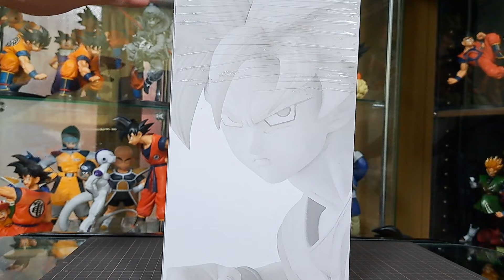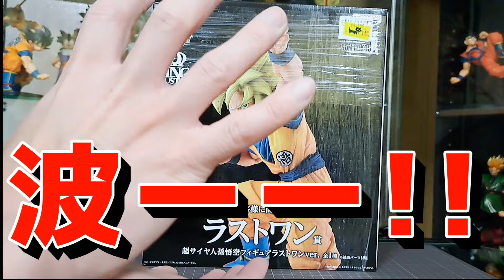【一番くじvsプライズ】買うならどっちだ？ 比較フィギュア開封レビュー ラストワンver KING CLUSTAR 超サイヤ人孫悟空 HISTORY OF SONGOKOU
先日ブラショした買取王国・河渡店さんで購入した【一番くじドラゴンボール HISTORY OF SON GOKOU 超サイヤ人 孫悟空フィギュア】を開封しました！！

「ガンNAOちゃんねる」

※プロモーションは含みません

【買取王国・河渡店】一番くじ ドラゴンボール カカコレ悟空フィギュアを探してブラショ!! 【岐阜県のお店】

【王の洞窟・岐南本店】一番くじドラゴンボールフィギュアを求めてブラショ!! クレゲもしてきました 岐阜県のお店

フィギュア愛溢れるお店でのブラショが衝撃的過ぎた!! ドラゴンボールのフィギュアを求めて【HobbyOFF福井南店】ホビーオフ

【一番くじドラゴンボールEX激闘!!天下一武道会】A賞孫悟空ほしくて引きに行ったら神残り店舗を発見しました!!

【買取王国・大垣店】でドラゴンボールフィギュア購入!!  ブラショで運命的な出会い!! 【岐阜県のお店】

2024年初ブラショ!!【お宝発見・水口店】最高の品揃え!!! ドラゴンボール 滋賀県甲賀市

【王の洞窟】行ってきました!! ３倍界王拳を探し求めてブラショ クレゲもしたよ

【ブラショ】ブックオフでドラゴンボールのフィギュア購入した『BOOKOFF・長浜店』

【一番くじ】神残り店舗発見！ ブルマをぶち抜け！！一番くじ ドラゴンボーVSオムニバスBRAVE 追い一番くじ

【一番くじ】神引きを信じて!! 一番くじ ドラゴンボール VSオムニバスBRAVE引きに行ってみた

【一番くじ】神引きか散財か！？店員さんのやさしさに涙・・・ ドラゴンボールEX 亀仙流の猛者たち